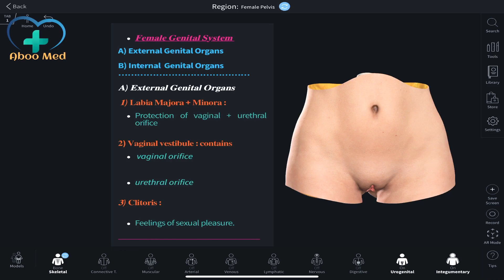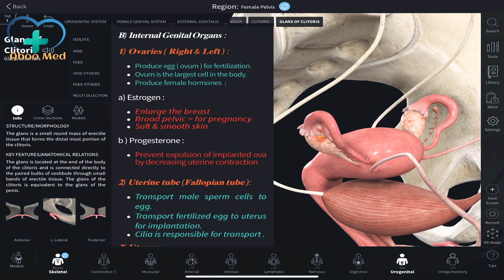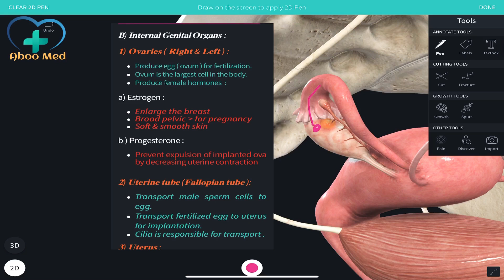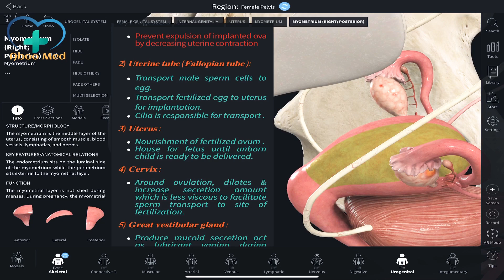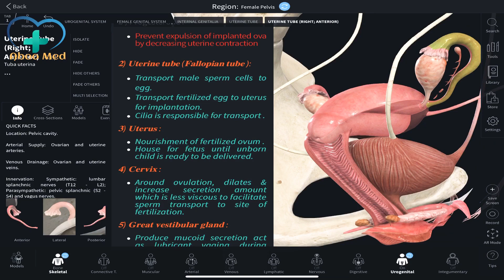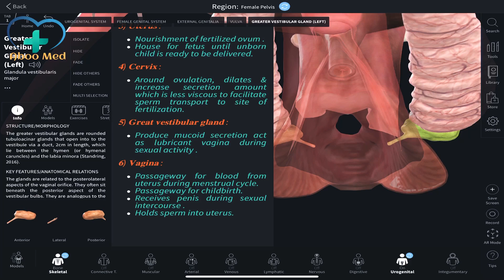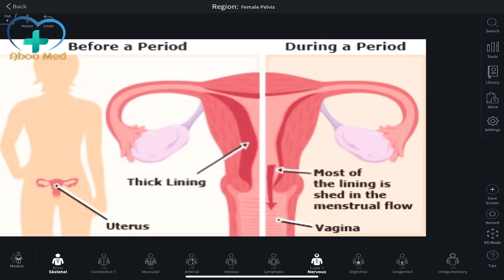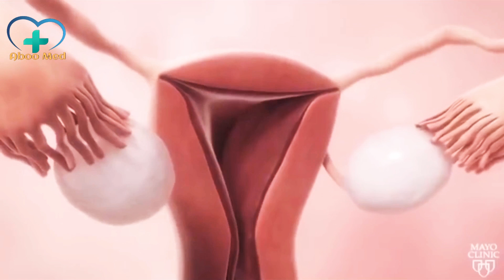Body organs & functions ( pelvis) الأعضاء الجسم والوظائف ( الحوض )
12th lecture about the body organs & functions 3D ( introduction )
دعمك بالأعجاب يخليني استمر
 :تابعني في انستكرام

channel link